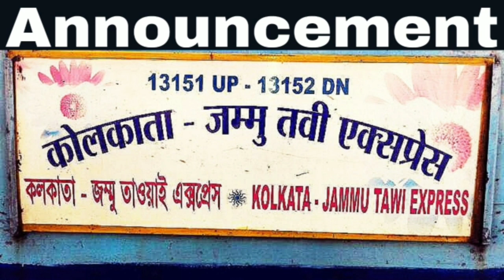New ! Announcement of 13151 Kolkata Jammu Tawi Express at Dhanbad Junction Railway Station.